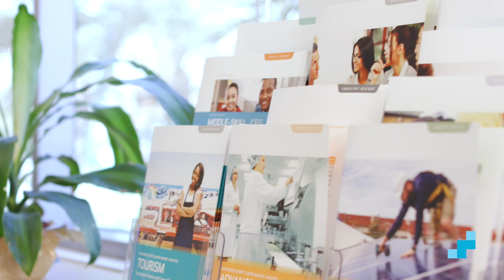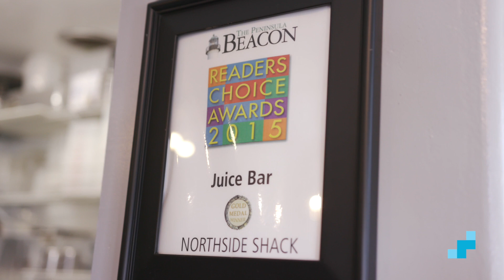Pamela Olvera | Northside Shack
Pamela shares how she was able to switch careers with help from the San Diego Workforce Partnership.